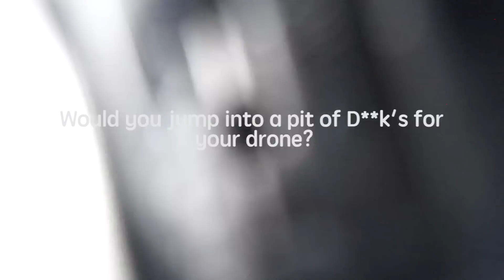Traveling to Bali | Part 1 | Steph Mi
Hey my ArMi!
Here is the first part of our trip to Bali with my boys Steve, Fonz and The Chad.

Special thanks to Sahana Villas for the amazing villa.  Go check them out in Bali.  Its near by some local shops, food mart and restaurants.
We did have to travel to Ubud from where we stayed, which was about an hour drive.

Special thanks to The Asia Collective

AND Sahana Villas @SahanaVillas

The mic I used
Soft boxes
Ring light